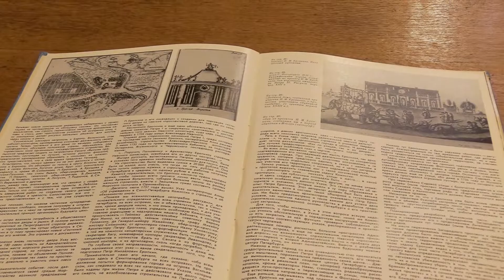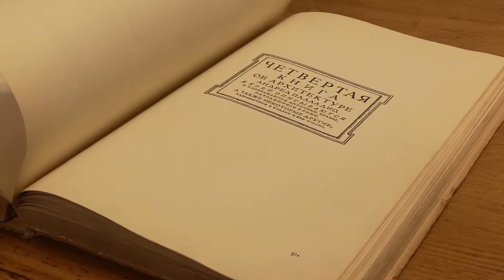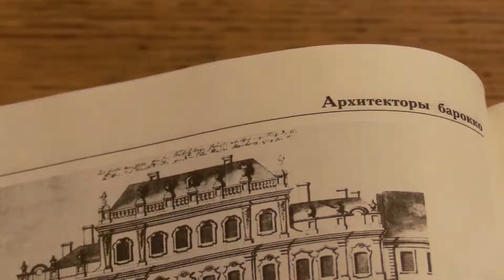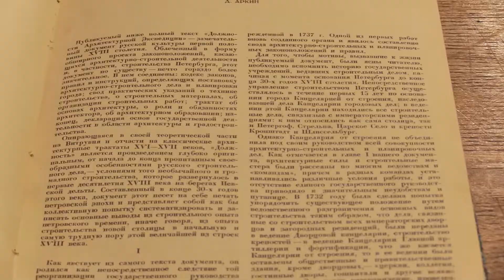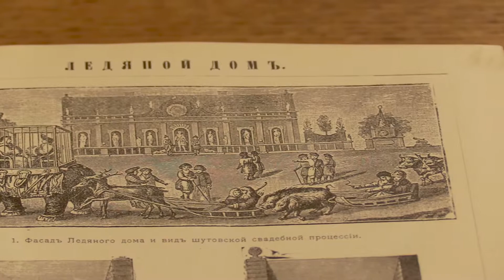Пётр Еропкин: к 330-летию со дня рождения русского архитектора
Представлены материалы о жизни и творчестве Пётра Миха́йловича Еропки́на (1689 — 27 июня (8 июля) 1740, Санкт-Петербург) — русского архитектора, руководителя Комиссии о Санкт-Петербургском строении, составившей первый генеральный план Санкт-Петербурга. Еропкин разработал проекты планировки и застройки центральных районов, закрепив три главных лучевых проспекта, и наметил пути дальнейшего развития города.